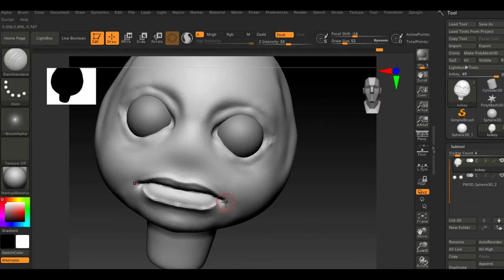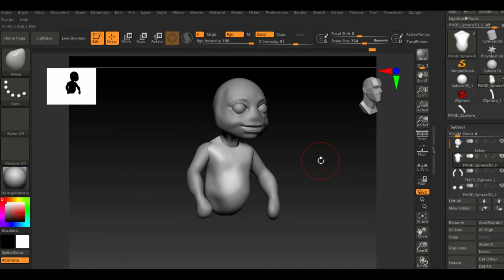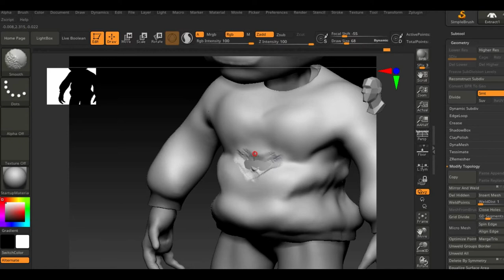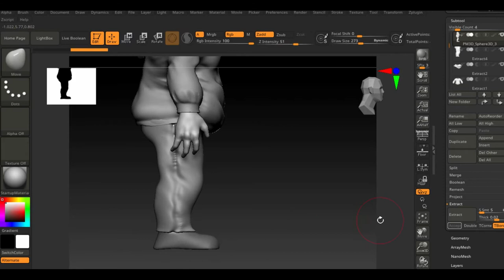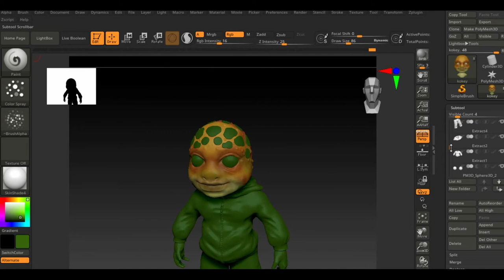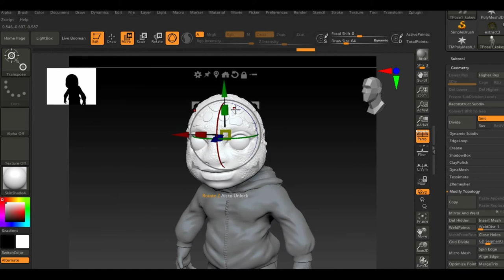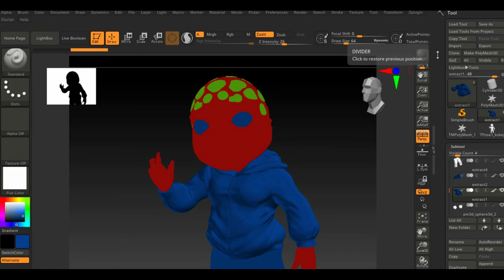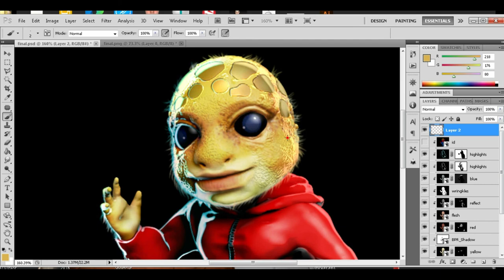zbrush 2021 timelapse: kokey concept | dynamesh | BPR rendering composite in photoshop